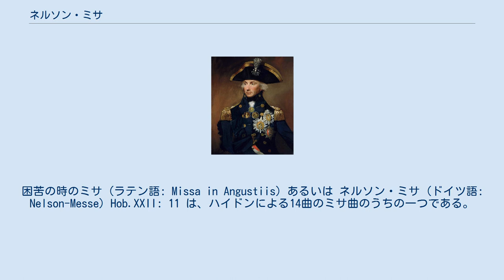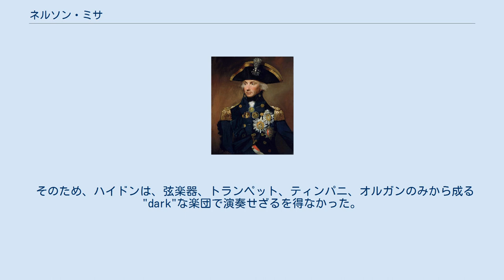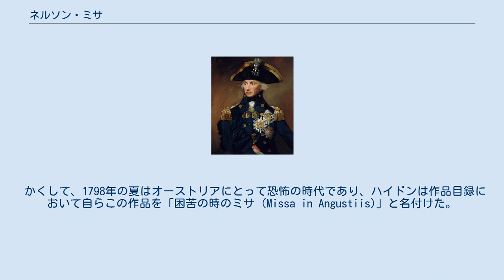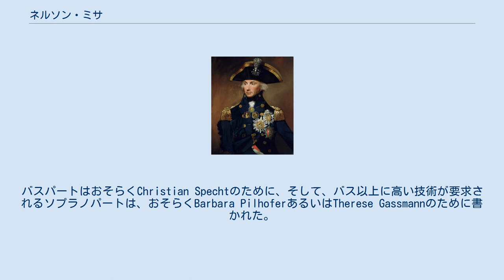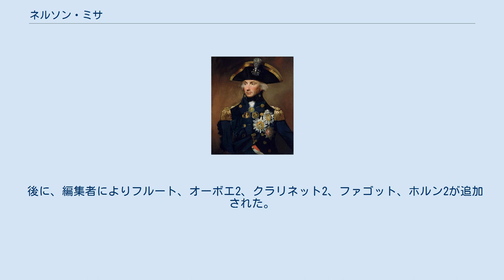ネルソン・ミサ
困苦の時のミサ (ラテン語: Missa in Angustiis) あるいは ネルソン・ミサ (ドイツ語: Nelson-Messe) Hob.XXII: 11 は、ハイドンによる14曲のミサ曲のうちの一つである。
ニ短調。
 ハイドンの作品の校訂を数多く手がけた音楽学者、H.C.ロビンス・ランドンは、「ネルソン・ミサ」について、「間違いなく、ハイドンによる作曲の中で最も素晴らしい作品だ」と述べた。
 「ネルソン・ミサ」は1798年の作品であり、エステルハージ家のために作曲された6曲の後期ミサ作品のうちの一つである。
「ネルソン・ミサ」が作曲された頃には、神聖ローマ皇帝ヨーゼフ2世によって1780年代に行われた改革の影響で、複雑な教会音楽が以前に比べて一般的でなくなっていた。
 「ネルソン・ミサ」を含むハイドンの後期宗教作品には、ロンドン交響曲の影響が見られ、独唱と合唱、および管弦楽の両方に、重要な役割が与えられている。
 ハイドンのパトロンであったニコラウス・エステルハージは、政治的にも経済的にも不安定な状況にあったため、「ネルソン・ミサ」の完成の直前に、楽団の管楽器セクション(Feldharmonie)を解雇してしまっていた。
 そのため、ハイドンは、弦楽器、トランペット、ティンパニ、オルガンのみから成る"dark"な楽団で演奏せざるを得なかった。
 その後、後代の編集者が木管楽器パートを創作して付け加えたが、近年の演奏では、(木管楽器を欠いた)原点版の編成が再び受け入れられるようになっている。
 「ネルソン卿のミサ」という題名の由来となったネルソン卿 本作品を作曲した1798年には、ハイドンの名声は頂点に達していた。
しかしながら、ハイドン自身は不安と混乱の渦中にあった。
ナポレオンが1年足らずの間にオーストリアに対して4回も戦勝をおさめていたのである。
その前年、1797年には、ナポレオンが率いるフランス軍はアルプスを越えウイーンを脅かしていた。
1798年5月には、イギリスの交易路を絶つためにエジプトへ遠征を行っていた。
 かくして、1798年の夏はオーストリアにとって恐怖の時代であり、ハイドンは作品目録において自らこの作品を「困苦の時のミサ (Missa in Angustiis)」と名付けた。
 初演は9月15日であったが、8月1日にはナイルの海戦でホレーショ・ネルソンの率いるグレートブリテン王国艦隊がフランス艦を撃退していた。
この偶然の一致ゆえ、本作品は次第に「ネルソン卿のミサ (Lord Nelson Mass)」と呼ばれるようになった。
1800年には、ネルソン自身がエマ・ハミルトンとともにエステルハージ宮殿を訪れ、おそらく本作品の演奏を聴いた。
この出来事によって、「ネルソン卿のミサ」という呼称は決定的なものとなった。
 ハイドン「困苦の時」と名付けたのは、上述のような時代背景に加えて、ハイドン自身がその数ヶ月前に「天地創造」の作曲および初演を行って相当疲弊していたからであるとも考えられる。
また、より単純な理由として、木管楽器を欠いた不満足な楽器編成を強いられたことによるのかもしれない。
 4パートある独唱のうち、ソプラノとバスには特に技巧的である。
バスパートはおそらくChristian Spechtのために、そして、バス以上に高い技術が要求されるソプラノパートは、おそらくBarbara PilhoferあるいはTherese Gassmannのために書かれた。
 初演は1798年9月23日にStadtpfarr教会で行われた。
初演会場は当初Bergkircheの予定だったが、わずかに変更された。
 歌詞はカトリックのラテン語ミサ文から採られており、わずかに変更が加えられている。
 楽曲はキリエ（ニ短調）、グローリア（ニ長調）、クレド（ニ長調）、サンクトゥス（ニ長調）、ベネディクトゥス（ニ短調-ニ長調）、アニュス・デイ（ト長調-ニ長調）からなる。
それぞれの歌詞についてはミサ曲#ミサ曲の構成などを参照。
 4人の独唱者（ソプラノ、アルト、テノール、バス）、4部合唱、トランペット3、ティンパニ、オルガン、弦楽合奏。
 後に、編集者によりフルート、オーボエ2、クラリネット2、ファゴット、ホルン2が追加された。